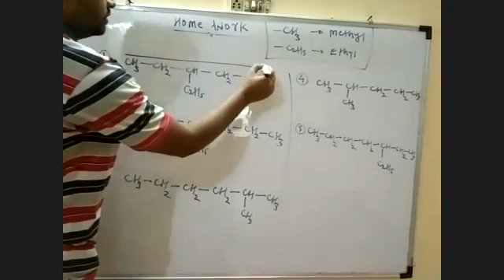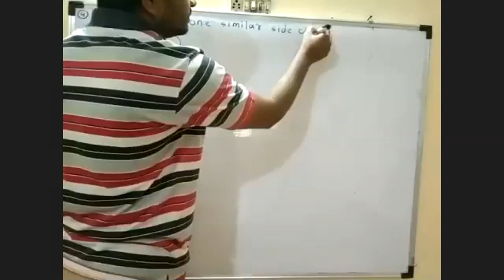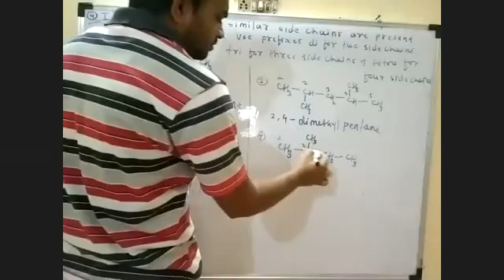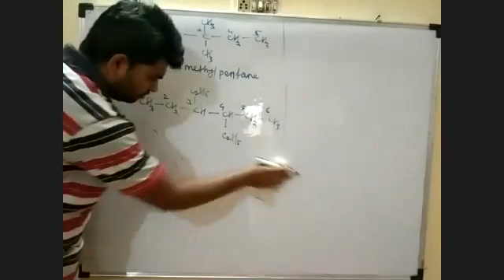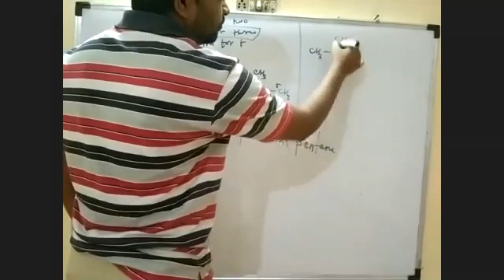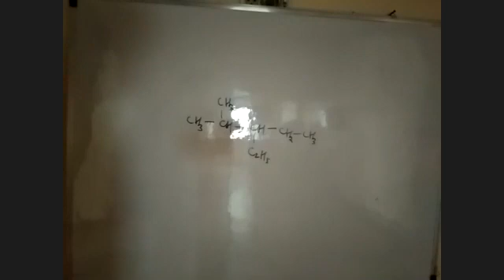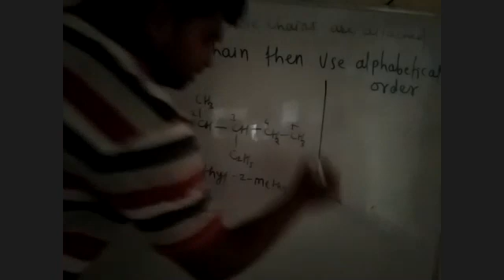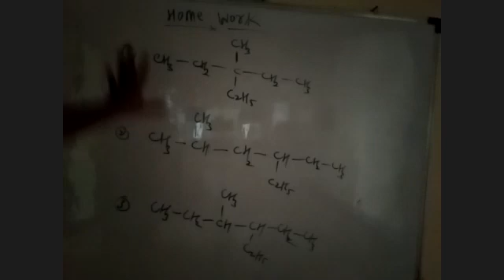11 Chemistry 10 05 2021